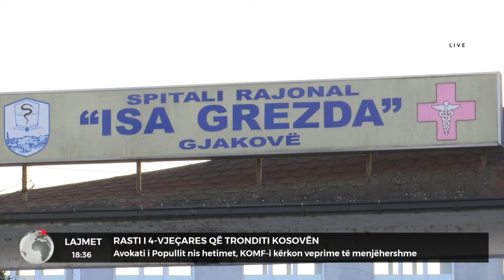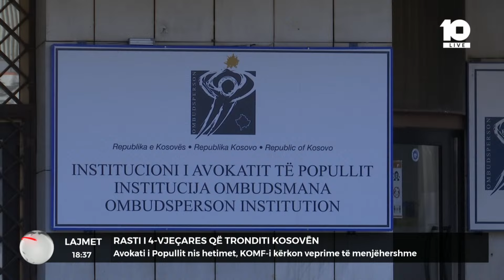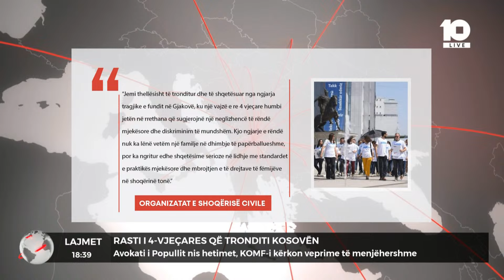Rasti i 4-vjeçares që tronditi Kosovën